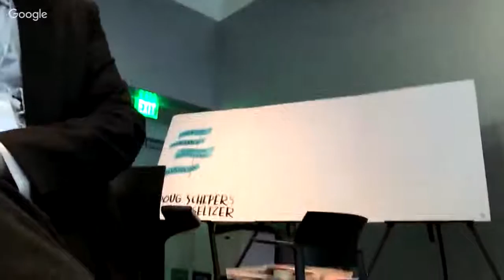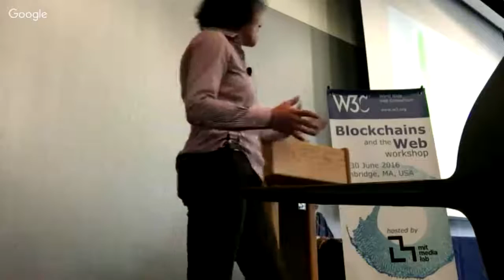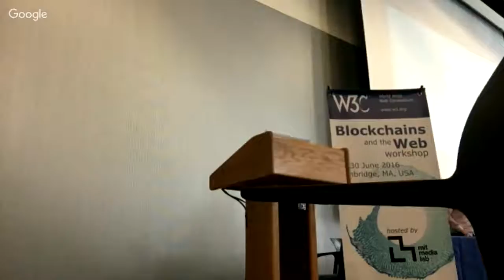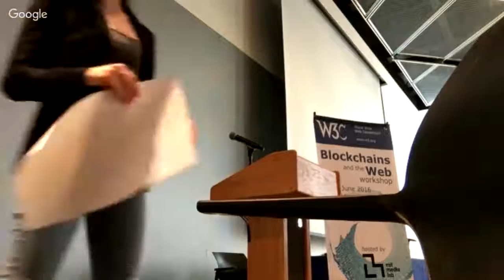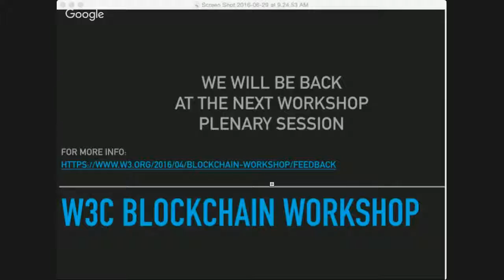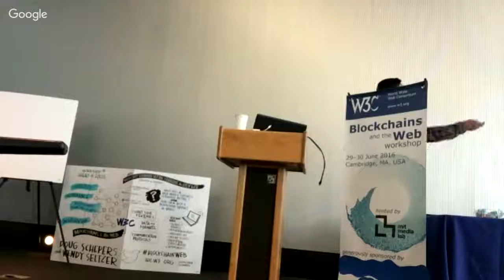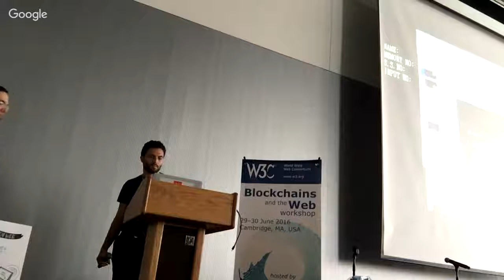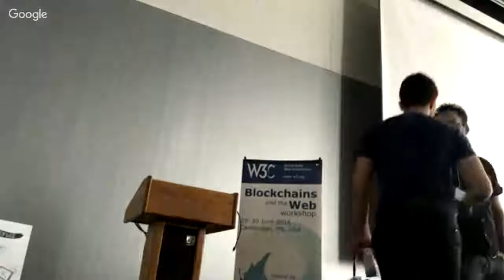W3C Blockchain Workshop Day 1 1